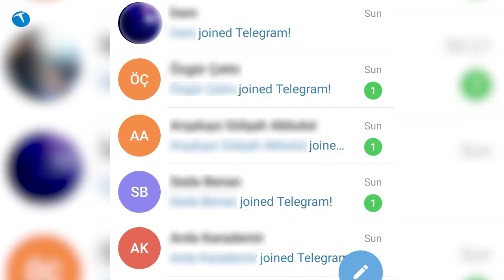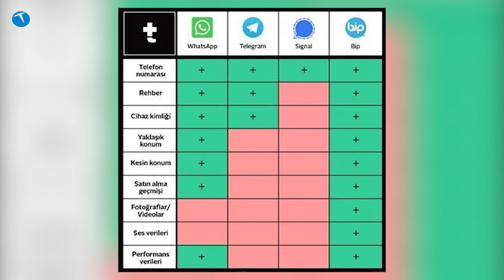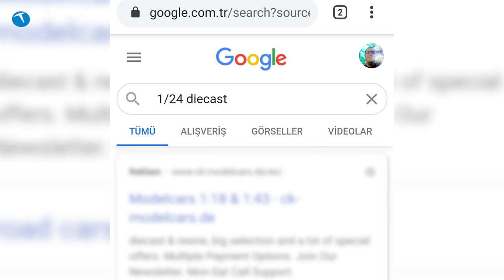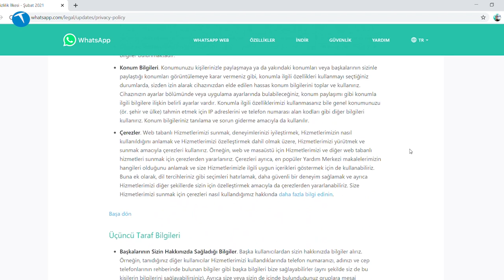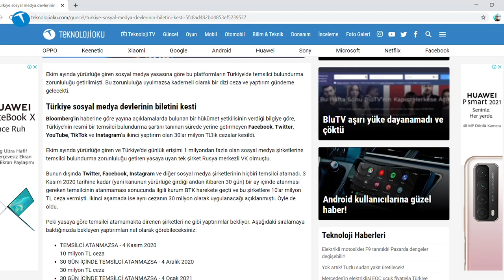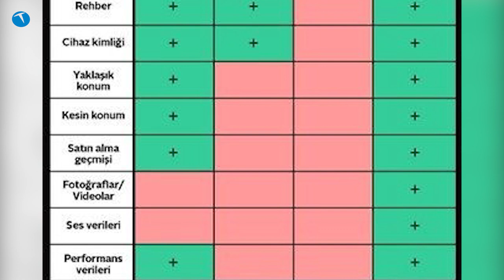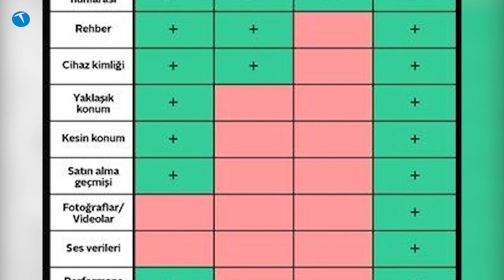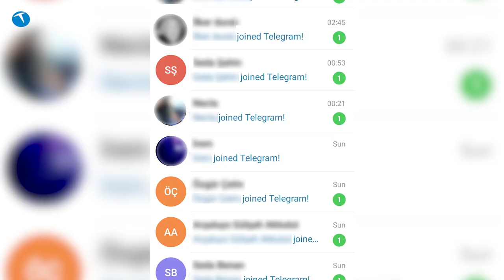Türk halkından WhatsApp'a rest!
Facebook geçtiğimiz günlerde hayatının hatalarından birisine imza attı. WhatsApp'ın kullanıcı sözleşmesini değiştiren Zuckerberg'in şirketi, Avrupa'yı yeni kurallardan muaf tutmuştu.

Avrupa ülkeleri içerisine Türkiye dahil edilmeyince işler çığırından çıktı. Facebook, Türkiye halkını ötekileştirince, kuralları zorla dayatmaya çalışınca adeta bir kavimler göçü yaşanmaya başladı.

Bu göçte onbinlerce kişi WhatsApp'tan Telegram'a geçti. Telegram haricinde Signal ve Bip'te en çok indirilen uygulamalarda zirveye yükseldi.

WhatsApp neye uğradığını şaşırdı! Ama artık çok geç!
Hatta Telegram ve Signal en çok indirilen uygulamalarda ilk ikiye yerleşti. Bu tepki karşısında Facebook'un ne yapacağı ise merak konusu.

Peki Türk halkı neden böyle bir tepki verdi? Bu tepkilerinde halkı olmamızın temel nedeni ne? WhatsApp'a eleştiri yağmuru eşliğinde gerçekleştirdiğimiz video içeriğimize aşağıdan göz atabilirsiniz.

Muhtemelen Facebook bu yanlışından dönecektir. Dönmezse de zaten WhatsApp kullanıcılarının büyük bir bölümü diğer mesajlaşma uygulamalarına kalıcı geçiş yapacaklardır.